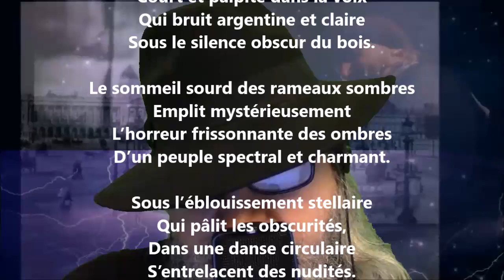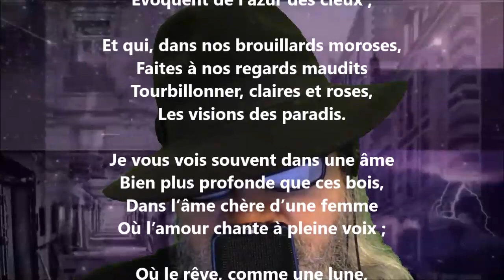Ronde nocturne - Louis-Xavier de Ricard lu par Yvon Jean